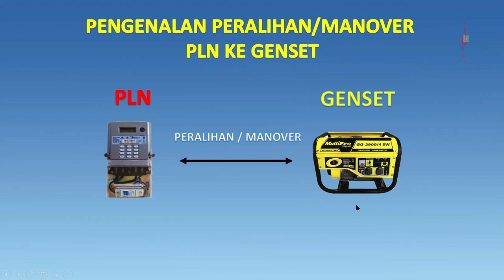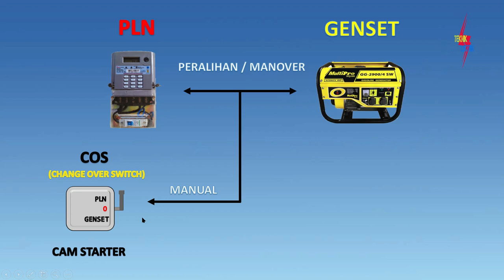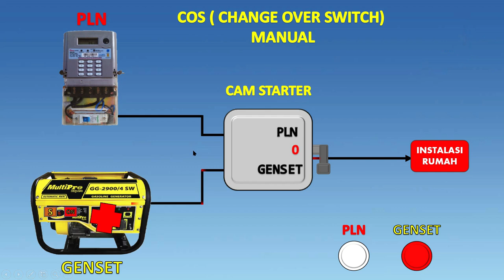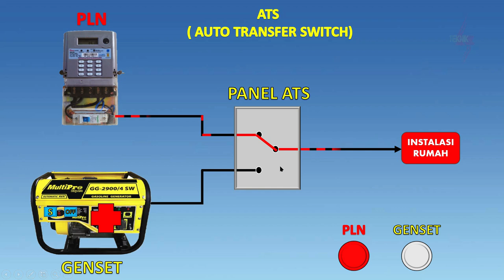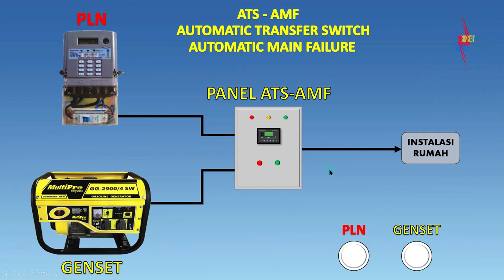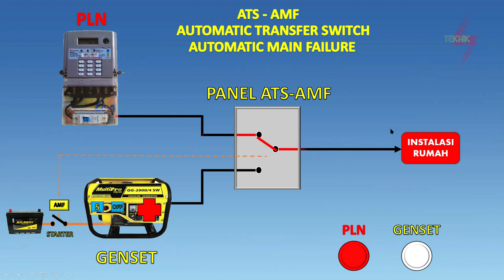PENGENALAN ATS-AMF AUTOMATIS TRANSFER SWITCH PLN KE GENSET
PENGENALAN ATS-AMF AUTOMATIS TRANSFER SWITCH PLN KE GENSET INI MENJELASAKAN PERBEDAAN ATS DAN ATS-AMF DAN MANUAL , COS CHANGE OVER SWITCH.